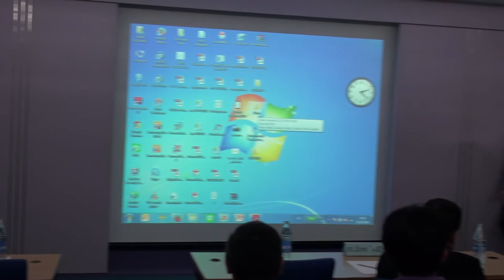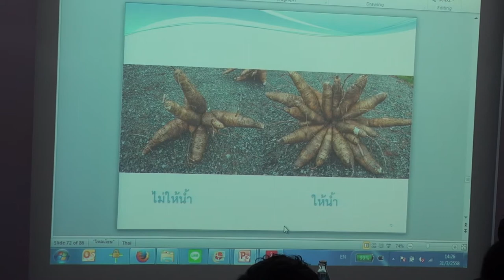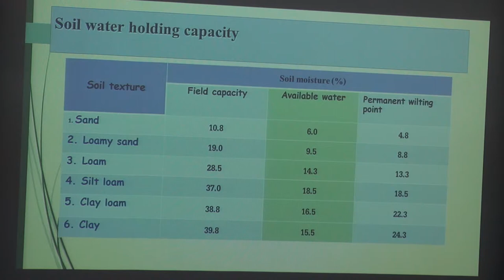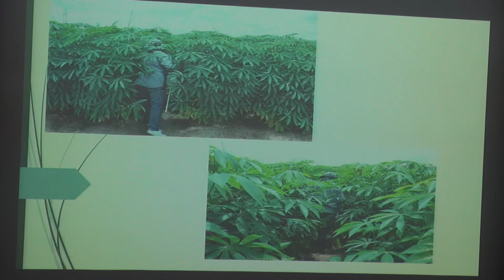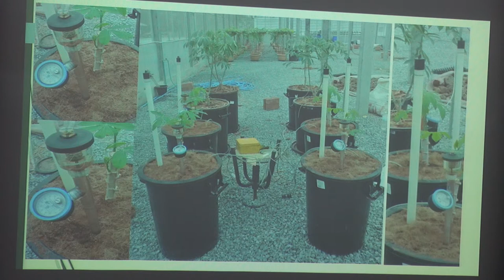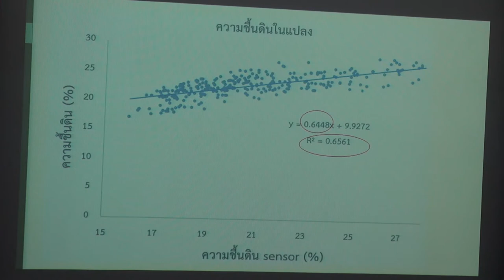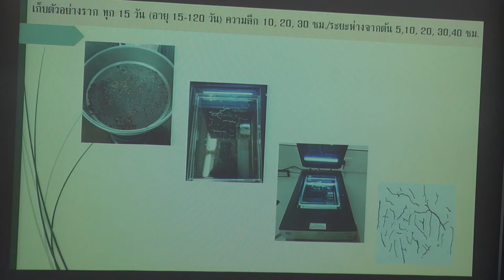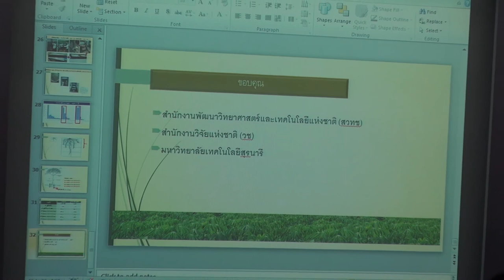เทคโนโลยี sensors กับการสนับสนุนภาคการเกษตร (3/4)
การสัมมนาเรื่อง เทคโนโลยี sensors กับการสนับสนุนภาคการเกษตร วันอังคารที่ 31 มีนาคม 2558 เวลา 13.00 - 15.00 น. ห้องประชุม CC-307 อาคารศูนย์ประชุมอุทยานวิทยาศาสตร์ประเทศไทย (CC) อุทยานวิทยาศาสตร์ประเทศไทย